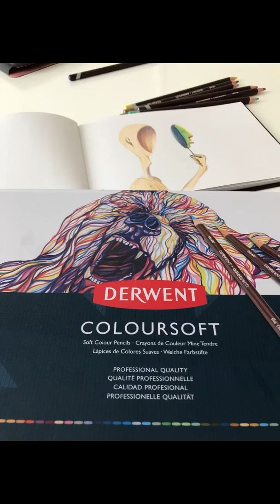365sketchart Day 101. Be yourself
My project of everyday drawing. Different technics, materials and motives